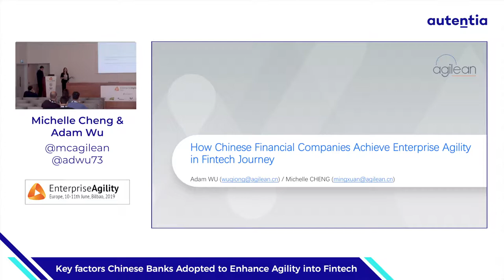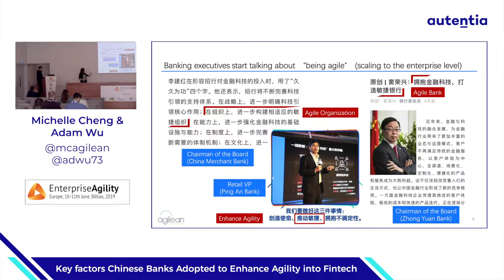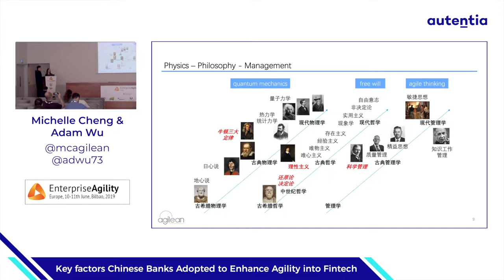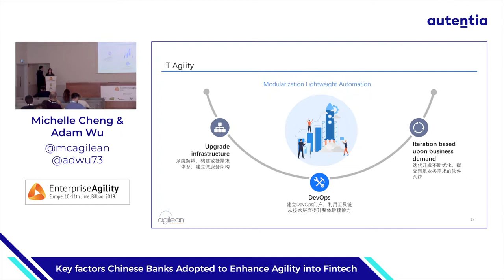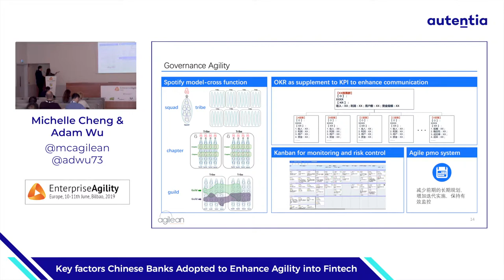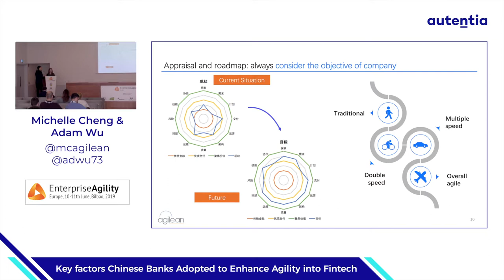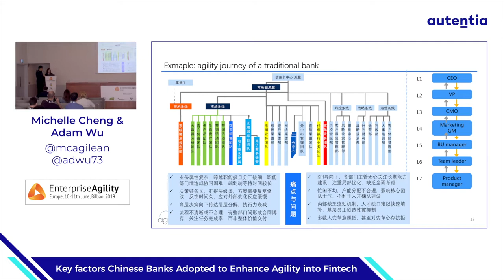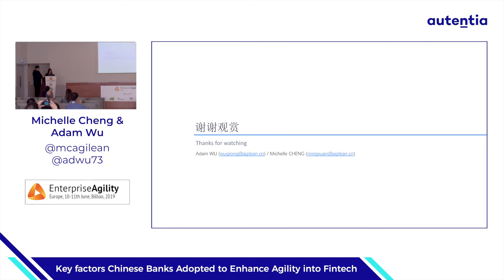Key factors major Chinese banks adopted to enhance their business agility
Several key factors Chinese major banks adopted to enhance business agility and smoothen their FinTech journey - Michelle Cheng & Adam Wu of Agilean.